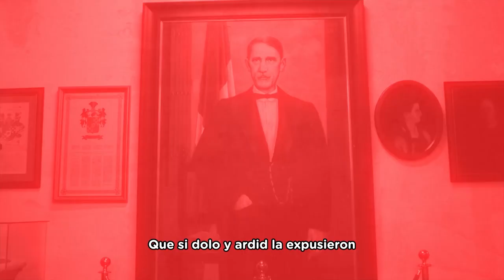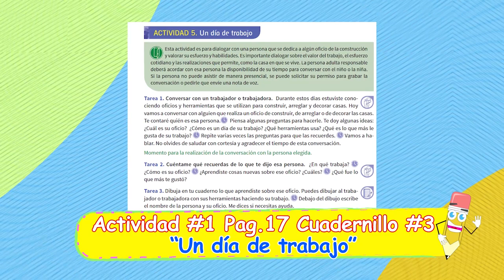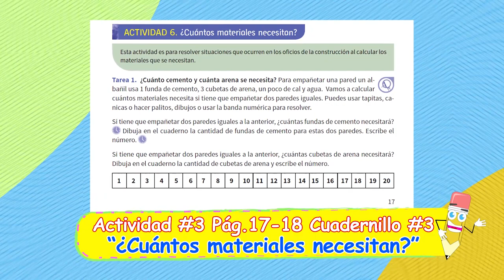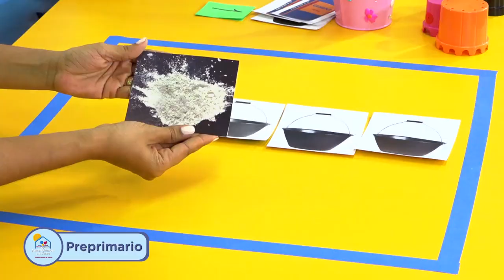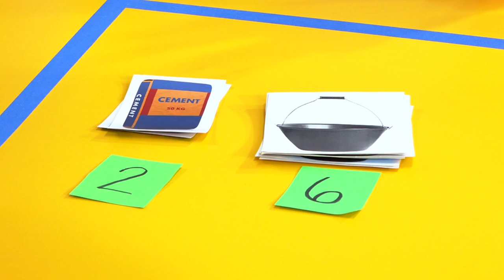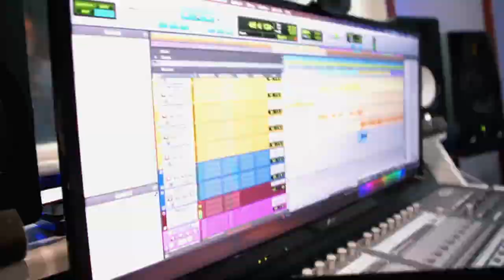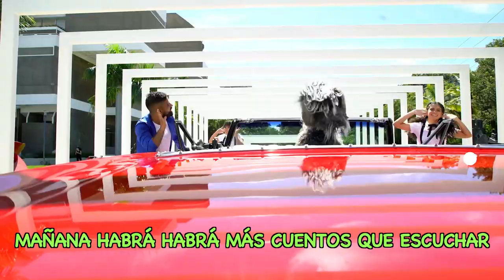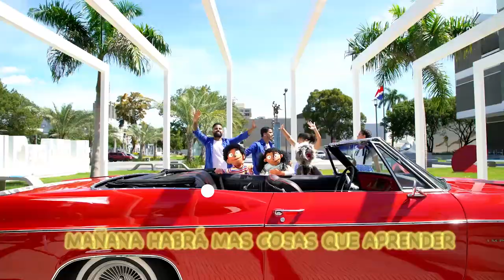PRE PRIMARIA -10/02/21-